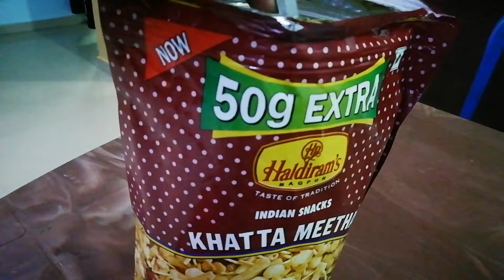ASSAMESE VLOG 18 | ভুজিয়াৰে ভিডিঅ'টো আৰম্ভ কৰিলোঁ | BANGALORE FILE